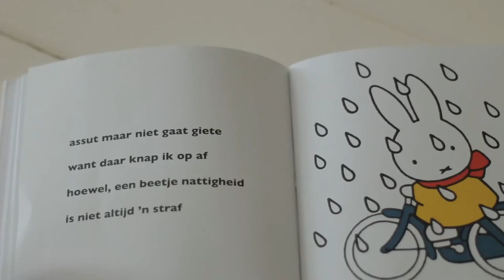De kracht van herhaling Papa's perceptie Afl. 2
Onze zoon heeft al aardig ritme en routine. De drie dingen die mijn zoon tot nu toe kan, gaan prima. Toch zou ik hem nog wel wat sneller in slaap willen krijgen want toe nu toe gaat het iedere dag hetzelfde.

Als aankomende vader heb je geen idee wat je te wachten staat. Je hoort de verhalen maar je weet gewoon niet wat je te wachten staat.

In deze video's deel ik mijn ervaring als beginnend vader.